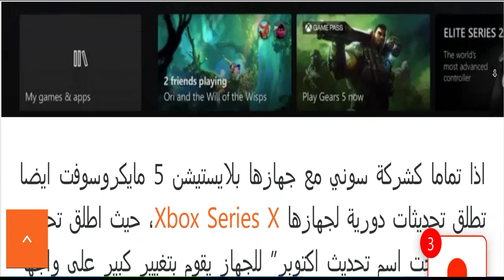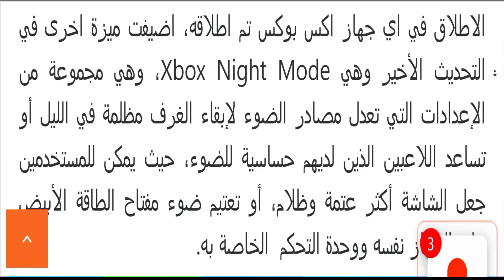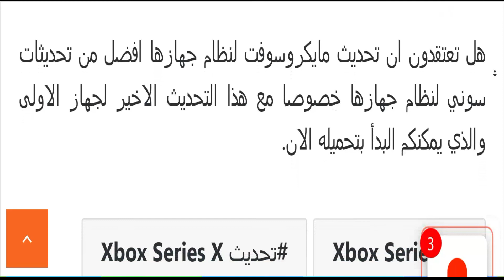تحديث جديد لنظام تشغيل Xbox Series X يجلب عدد من الخصائص المنتظرة، تعرف عليها..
Xbox Series X - xbox series x ❎  مراجعة إكسبوكس سيريس إكس.
 this is my 4 months later  honest review of the xbox series x. *the availability and sale of xbox series x is subject to required regulatory approval(s) in your jurisdiction.

unboxing microsoft's latest flagship console  the xbox series x... i still believe that unless you have a new lg oled such as the lg cx or lg c1 there is no reason to spend more money on an xbox series x as you cannot get the most out of the 4k gaming and hdmi 2.

 i have struggled with xbox series x stock over the last year  but i finally managed to get a console. ps5 vs xbox series x : la vérité.

new xbox series x upgrades revealed | microsoft confirm xbox game updates and biggest upgrades yet. xbox series s console unboxing ..
why you don’t need to buy an xbox series x!!

 for more next-gen console reviews  and xbox series x game reviews  and xbox series x news  stay tuned!.. are you looking to buy xbox series x or ps5 check the links below:  .  officially confirm several new 2021 xbox game updates and the biggest upgrades to xbox series s and xbox seres x hardware yet!. it’s been 4 months since i picked up the xbox series x  and it’s been a great next-gen console  but it’s not been 100% perfect.
 is the xbox series x better than the xbox series s and is the xbox series x worth the upgrade?..

00:13 - upgrading to xbox series x from the xbox series s .

04:06 - why you need to buy an xbox series s!!..
xbox sieres s ...

مراجعة بعد عشرة شهور xbox series x.

do i regret buying the ps5 or xbox series x?

مراجعة بعد استخدام سنة xbox series x|s.

in this xbox series x review we will take a look at how it compares upgrading from an xbox series s! فتح صندوق  و تجربة اقوى جهاز العاب في العالم " اكس بوكس سيريس اكس " xbox series x !! ign's xbox series x review covers our first impressions  reactions  the new xbox series x user interface  xbox series x gameplay performance  and so much more.
 Xbox Series X - xbox series x is finally a true 4k console - xbox series x 4k ui update
Xbox Series X - xbox series x طريقة تشغيل اكس بوكس سيريس اكس والاشتراك في الجيم باس
Xbox Series X - xbox series x: 4 month review
Xbox Series X - купить xbox series x halo limited за 100к? | перекупы обнаглели
Xbox Series X - ps5 vs xbox series x | مقارنة بلايستيشن 5 و اكس بوكس سيرس اكس
Xbox Series X - مراجعة بعد عشرة شهور xbox series x
Xbox Series X - ps5 vs xbox series x 10 months later - which is best?
Xbox Series X - xbox series x console unboxing - a next gen gaming system
Xbox Series X - مراجعة بعد استخدام سنة xbox series x|s
Xbox Series X - xbox series x - world premiere - 4k trailer
Xbox Series X - xbox series x unboxing - the real thing
Xbox Series X - why you don’t need to buy an xbox series x!!
Xbox Series X - xbox series x review
Xbox Series X - ps5 vs xbox series x : la vérité
Xbox Series X - our most anticipated actual next-gen exclusives  - next-gen console watch